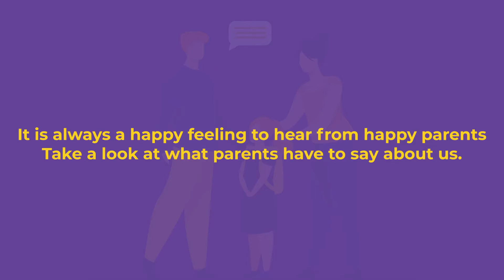Kangaroo Kids - Parents Testimonial Video